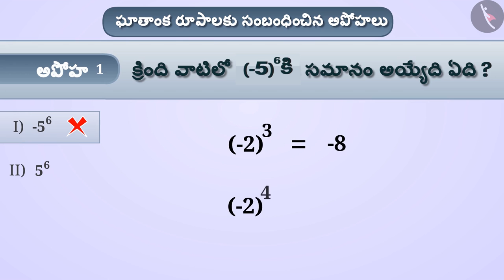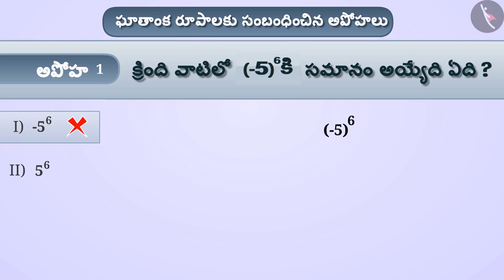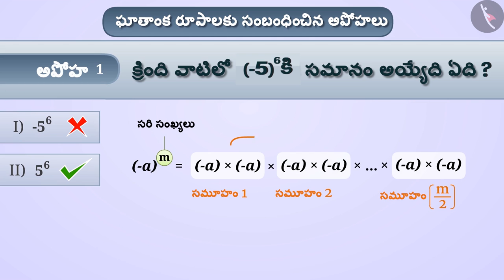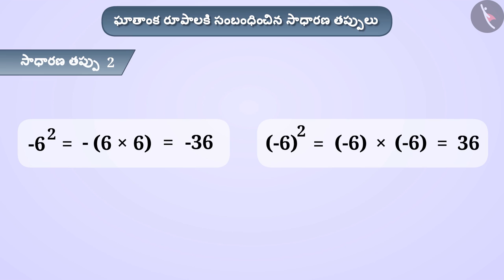సంఖ్యలను ఘాతాంక రూపంలో రాయడం|Part 3/3|Representing numbers in exponential form|Telugu|Class 7